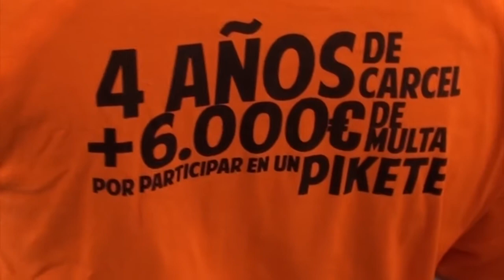STOP PELOTAS DE GOMA: Sesion parlamentaria 2013-05-28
Ayer, a petición de Bildu, los afectados por el impacto de pelotas de goma comparecieron en el Parlamento de Navarra. Exigieron que se cumpla la normativa Europea que las prohibe por ser una arma letal.
Desde Bildu vemos preocupante como ante el aumento de movilizaciones sociales se ha dado un incremento del uso de este tipo de materiales. Hacemos nuestras las reivindicaciones de estos colectivos, e iniciaremos los tramites parlamentarios necesarios para llevarlos a cabo. También seguiremos trabajando a favor de otro modelo policial.